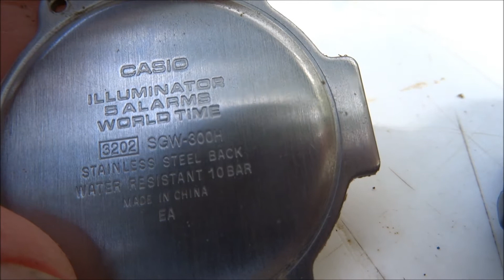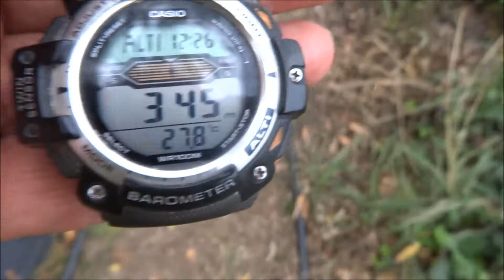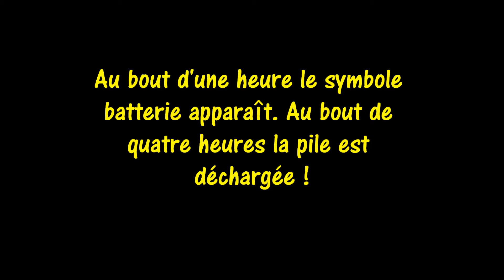Casio Illuminator SGW 300H Boite à coucous 18 - 19 octobre 2022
Casio Illuminator SGW 300H Boite à coucous 18 - 19 octobre 2022. Après le changement de pile elle fonctionne. L'altimètre fonctionne. Au bout d'une heure le symbole batterie apparaît. Au bout de quatre heures la pile est déchargée ...